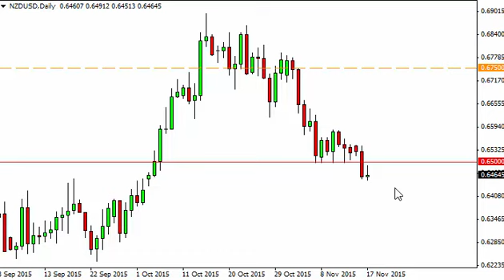NZD/USD Technical Analysis for November 18 2015 by FXEmpire.com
November 18 2015 currency daily technical analysis for the NZD/USD pair. Forex Technical Analysis Forex Fundamental Analysis and Forex Brokers on FX Empire